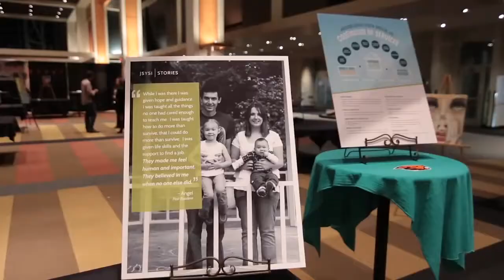Artistic Beaver Art A Thon Recap